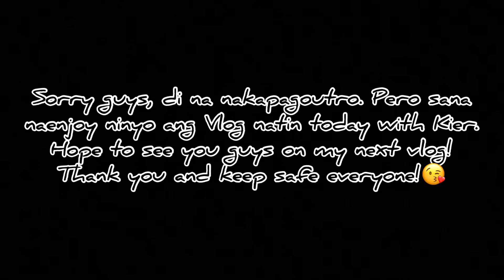JOWA CHALLENGE with KIER | MAGASTOS NA MAG-JOWA | Mikeez Channel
Hello everyone!

It’s me, Mikee, your favorite KEE-kwentuhan, KEE-kulitan and KEE-ibigan na punong puno ng KEE-artehan, Mikeez Channel! Welcome to my online diary of my life being a proud Overseas Filipino Worker here in Taiwan, a friend of many, a daughter of Mama Letty, a sister of ate Sel, and a partner of Yam!
I created this channel to inspire others and share my simple but happy life of mine. I hope you’ll enjoy watching! Thank you for the support!

Musician: @iksonmusic